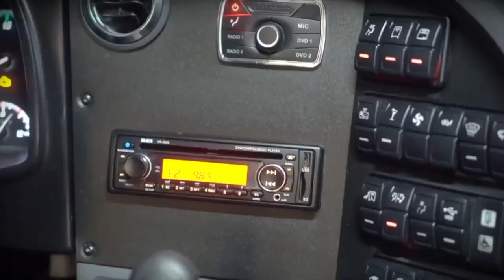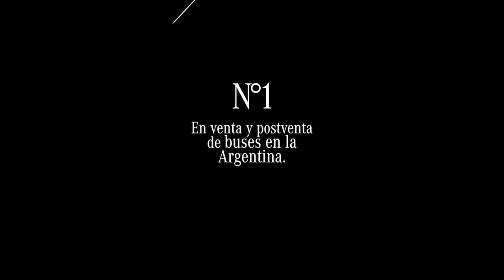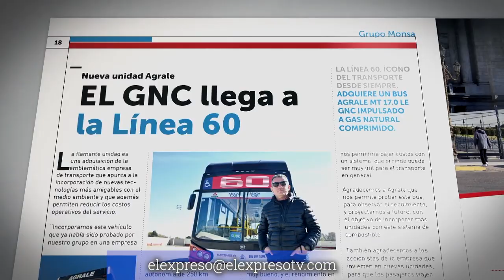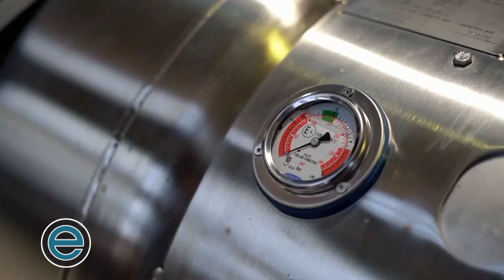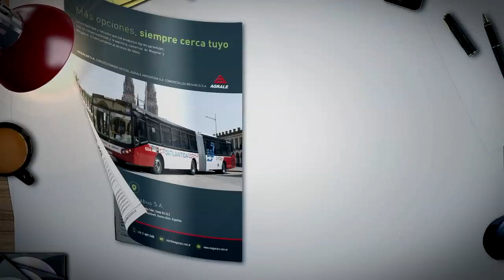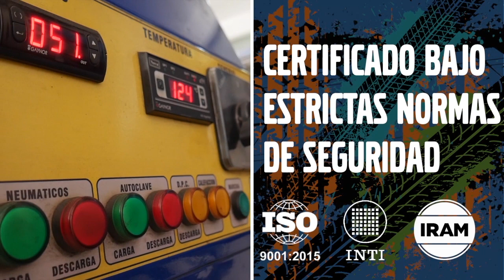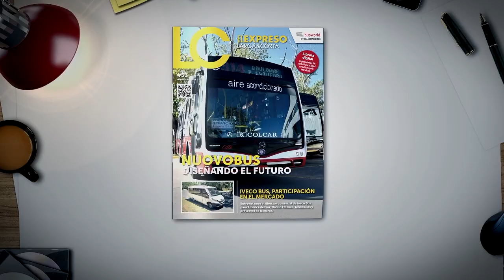El Expreso Tv (28-08-21)